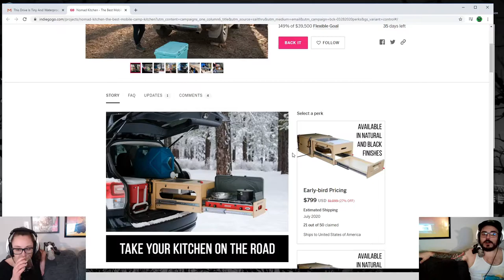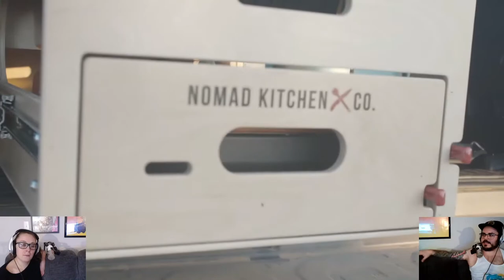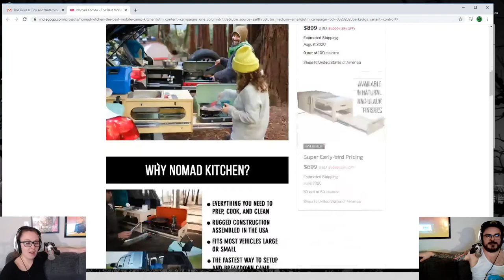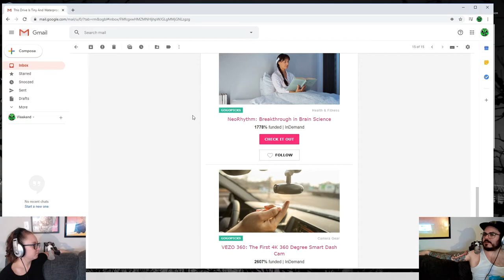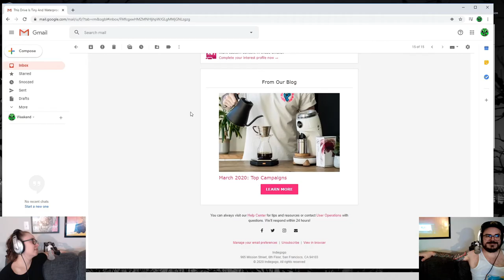Mobile Camp Nomad Kitchen | IndieGOGO Review | When Every Day's the Weekend Podcast | Ep. 4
WEEKEND WARRIOR STUDIOS Presents:

When Every Day's the Weekend Podcast
Episode 4

Ever lasting nonsense spilling out our mouths on a regular basis in the form of word vomit... In no way would you ever take our advice on anything... Please watch!! Have FUN!! & BELOW ME if you don't like it... probably a Cat video you could mindlessly glass at... Good luck with that. Bye Bye!!